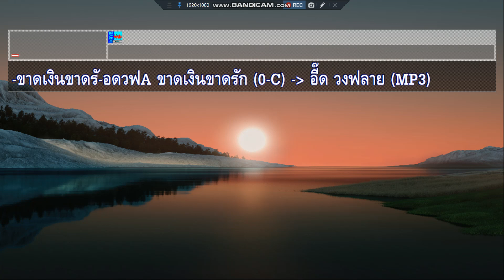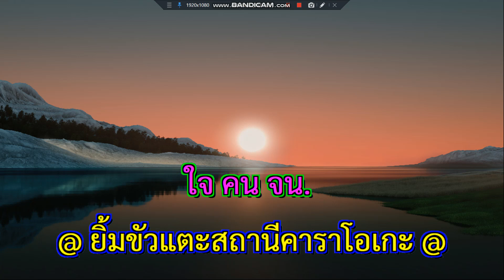ขาดเงินขาดรัก อี๊ด วงฟลาย